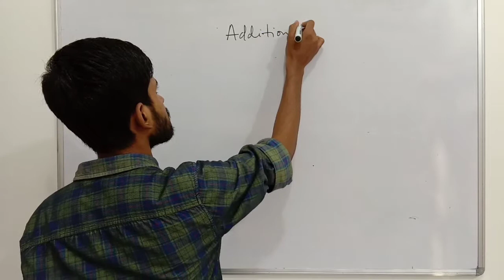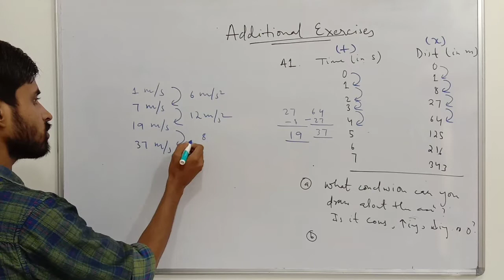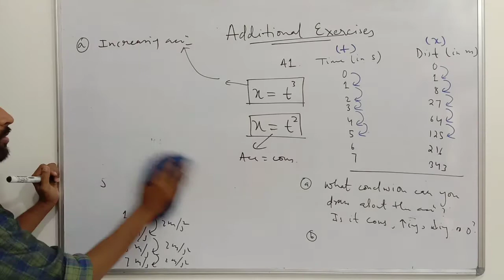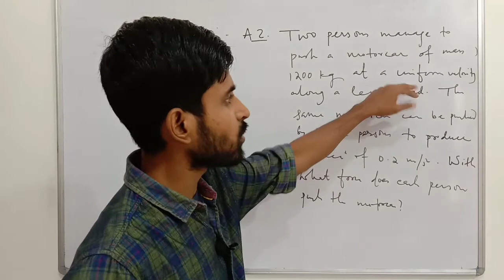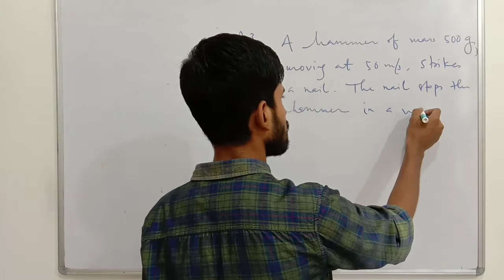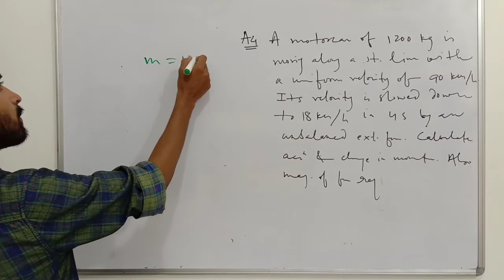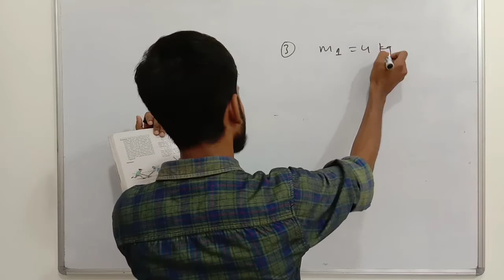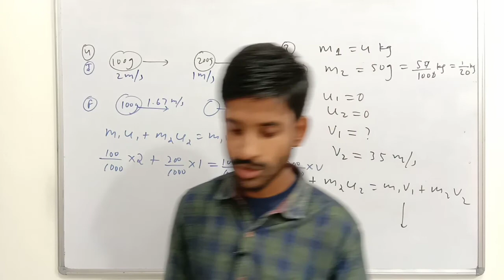Class 9 | Force and Laws of Motion | NCERT Additional Exercises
📘 Class 9 NCERT Science (Physics)
✅ Force and Laws of Motion
➡ NCERT Additional Exercises

Support us :
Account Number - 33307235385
IFSC- SBIN0000117